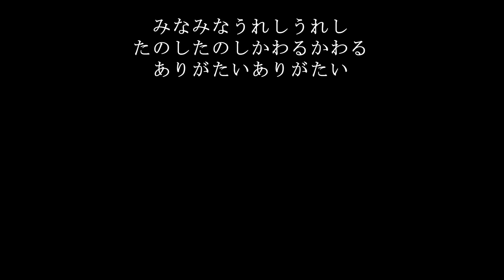《神人さんとの対話》開運日・金運上昇日・厄年について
地球人の意識の解放のためシャーマン神人氏からのメッセージや大日月地神示の紹介を配信しています。
To liberate the consciousness of earthlings, we broadcast messages from Shaman Kamihito and provide introductions to the 'Ohhitsukushinji.'

神人さんが出演されたYouTubeからの広告収益50%（神人さん出演料に相当）は、神人さんのご意向により、飢餓救済、自然保護、被災者緊急支援等へ寄付されています。
Half of the revenue generated from YouTube videos featuring Kamihito-san is being donated to charitable efforts including hunger relief, nature conservation, and emergency aid for disaster victims, as per Kamihito-san's wishes.

過去の募金先と金額詳細についてはチャンネルコミュニティをご確認下さい。
Please refer to our channel's community site for more details regarding past donation amounts and their recipients..

ⵙⴲ⨀⨁ⵙⴲ⨀⨁ⵙⴲ⨀⨁ⵙⴲ⨀⨁ⵙⴲ⨀⨁

チャリティーイベント地球愛祭り🌎スケジュール詳細についてはこちらのサイトからライブ情報(カレンダー)を御確認下さい。

ⵙⴲ⨀⨁ⵙⴲ⨀⨁ⵙⴲ⨀⨁ⵙⴲ⨀⨁ⵙⴲ⨀⨁

〇新刊『大切なあなたへ』 神人 著
2024年4月26日発売／徳間書店
￥1760(税込み)
amazon↓カテゴリー別／ベストセラー1位獲得

〇『じぶんでできる浄化の本』神人 著
〜シャーマンが伝えたい今大切なこと〜
１０万部ベストセラー
徳間書店より
￥1,980（税込み）
amazon 売れ筋ランキング「本」部門
総合ベストセラー1位連続獲得
amazon↓

毎週火曜日朝９：３０~１１：３０
「じぶんでできる浄化の本」を参考にした浄化法の実践
和人YouTubeライブを配信中

〇大日月地神示《前巻》
amazon↓

〇大日月地神示《後巻》
amazon↓

(これから神示を購読される方は後巻から読まれることをお勧めします。)

〇みたまとの対話
amazon↓

〇一陽来福
amazon↓

〇しあわせ手帳
amazon↓

ⵙⴲ⨀⨁ⵙⴲ⨀⨁ⵙⴲ⨀⨁ⵙⴲ⨀⨁ⵙⴲ⨀⨁

【お知らせ】
■サポーターを募集しております。

☆サポーターとは？
YouTubeメンバーシップ登録にて和人ライブを応援して頂くことです。
チャンネルメンバーシップの特典として和人ライブの過去動画を視聴する事が出来ます。

メンバーシップ登録【サポート】はこちらから

◆メンバーシップ登録はいつでも解除可能です。
◆お支払い等個人情報は当方には表示されませんのでご安心下さい。
◆スマホからメンバーシップ登録される方はこちらの動画を参考にして下さい。

※メンバーシップ登録収益の一部は全国各地の児童養護施設へ「じぶんでできる浄化の本」「大切なあなたへ」書籍を寄贈する活動に充てさせて頂いております。

ⵙⴲ⨀⨁ⵙⴲ⨀⨁ⵙⴲ⨀⨁ⵙⴲ⨀⨁ⵙⴲ⨀⨁

〇和人セカンドチャンネルでは【アイヌ犬おもちとの暮らし】を主に配信中です。ご登録宜しくお願い致します。↓

ⵙⴲ⨀⨁ⵙⴲ⨀⨁ⵙⴲ⨀⨁ⵙⴲ⨀⨁ⵙⴲ⨀⨁

yogiパン🍞【全国クール配送可】
和人がプロデュースするyogiパンは
身体と自然に優しい、こだわりのパンです。
材料は水から全てを厳選し、動物性食品不使用、白砂糖不使用
天然酵母、無添加で焼き上げます。
グルテンフリーのプレミアム米粉パンや
砂糖不使用のカヌレ、有機かぼちゃマフィンなど好評です。
現在、数量限定で北海道産生はちみつ《非加熱》も御座います。
是非、一度ご賞味下さい。

ⵙⴲ⨀⨁ⵙⴲ⨀⨁ⵙⴲ⨀⨁ⵙⴲ⨀⨁ⵙⴲ⨀⨁

御縁に感謝。
出会いに感謝。
みなみなうれしうれしたのしたのし
かわるかわるありがたいありがたい

Grateful for your connections
Thankful for your encounters
Everyone is so happy and so joyful
Changing and changing, thankful for every blessing

和人　拝